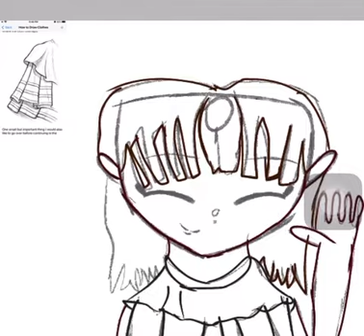|Speed edit|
Credits to Gleen for the sketching brush